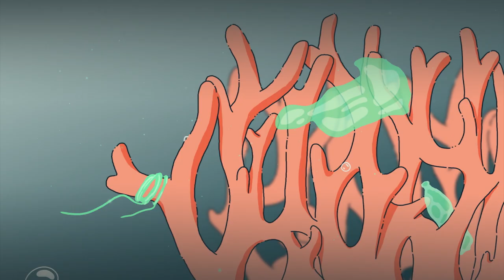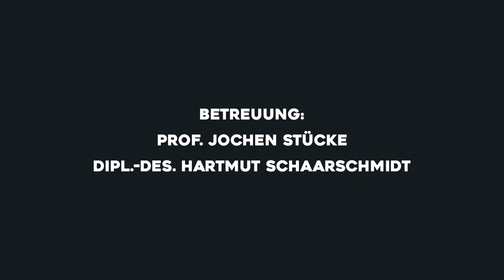PAVATI - interactive graphic novel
Explore the mysterious ocean world where Pavati lives, as you float over the ruins of ancient times to discover their secrets.

This animation is a trailer based on a concept.

PAVATI is our bachelors thesis. We have worked one and a half year on this. The trailer is based on a concept of an interactive graphic novel app.

Created by Tatjana Korolyuk, Maya Müller & Sarah Jane Heisig.

Backgrounds drawn in Adobe Photoshop and Clip studio Paint

If you wanna see more of our art and like to know more about PAVATI!

If you enjoy our content, please consider supporting what we do. Thank you!